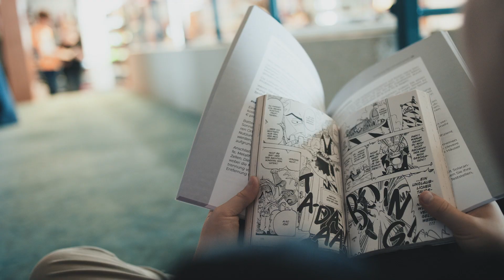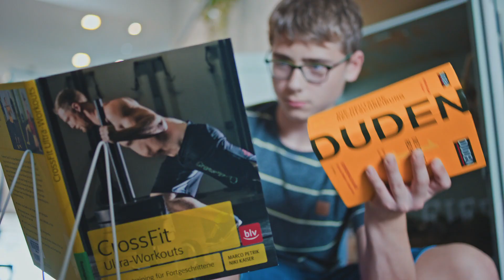Videoclip zum Neubau der Stadtbibliothek Schleiden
Der Videoclip zeigt  den aktuellen Stand zum Neubau der Stadtbibliothek auf dem Städtischen Johannes-Sturmius-Gymnasium Schleiden.